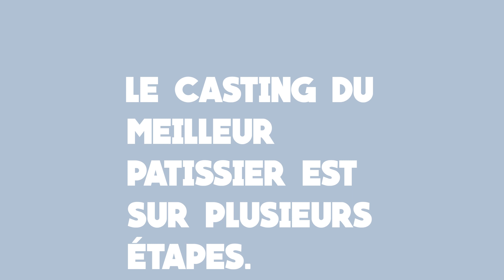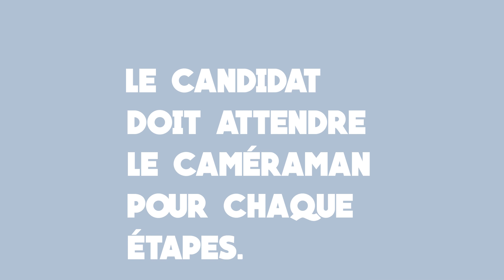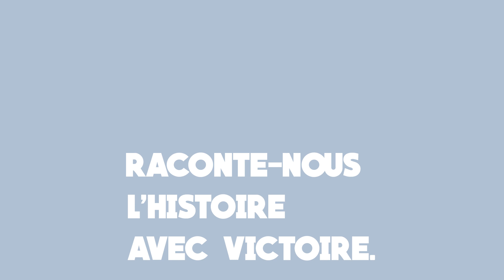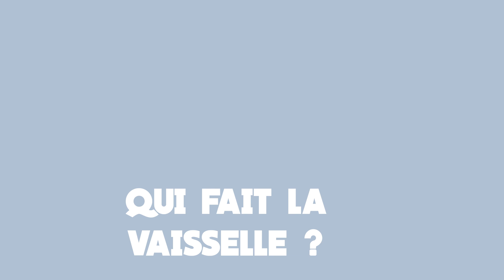Le Meilleur Pâtissier : Mais qui fait la vaisselle ? Julia Vignali lâche les secrets de fabrication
3, 2, 1 pâtissez ! Julia Vignali balance tous les secrets de fabrication du Meilleur Pâtissier, l'émission gourmande croquante de M6 (et en profite pour réagir au bail supposé avec Victoire lors de cette saison avec les professionnels).
Crédits :

►Journaliste : Thomas Meunier
►Réalisation/Montage : Kevin Olivereau